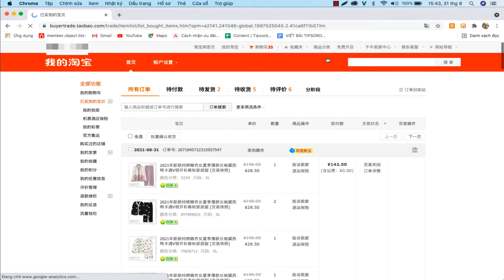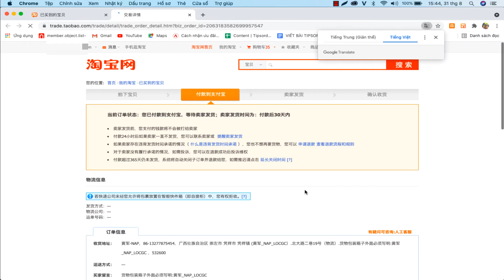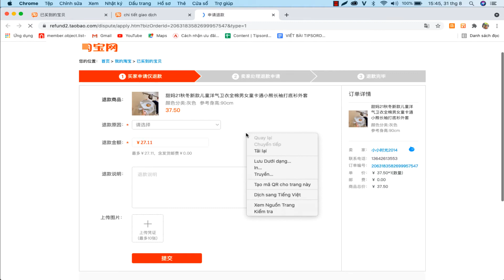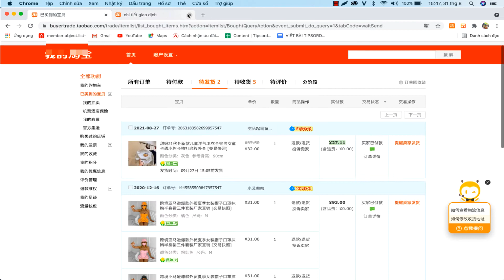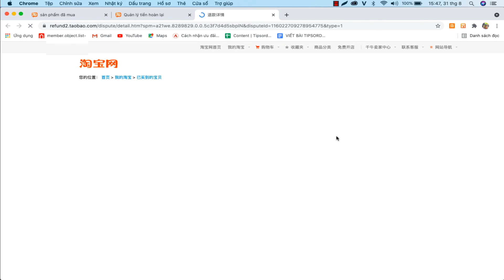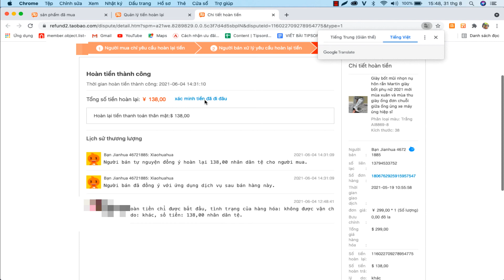Hướng dẫn cách hoàn tiền Taobao mới nhất năm 2021 | Hoàn tiền và kiểm tra trạng thái hoàn tiền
Trong quá trình tự_order_Taobao chắc chắn bạn sẽ gặp phải các đơn hàng cần hủy và xin hoàn lại tiền.
Vậy cách để hoàn tiền trên Taobao như thế nào?. Cùng theo dõi nhé!
Ngoài ra Nhật còn nhận các dịch vụ liên quan đến Wechat/QQ:
👉 Đăng ký Wechat theo SĐT, hỗ trợ quét mã QR
👉 Mở khóa tài khoản WeChat/QQ
👉 Mua cũ bán lại tài khoản WeChat/QQ
👉 Mở ví tiền hồng bao trên WeChat
👉 Khôi phục WeChat bị mất SĐT
Để được tự vấn và hỗ trợ mọi vấn đề WeChat/QQ sớm nhất bạn nhé !